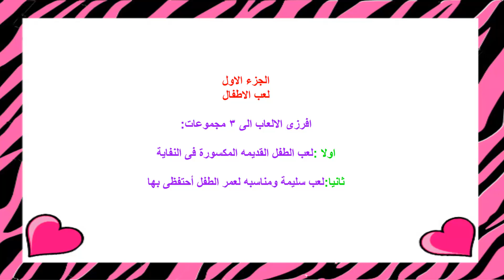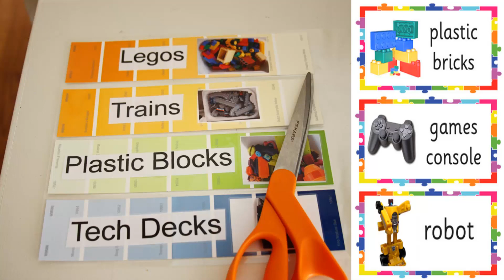أفضل تنظيم لغرف الاطفال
تنظيم غرفة الطفل  بذكاء~  إيجاد طرق أكثر إبداعا لتنظيم الغرفه و لاستخدام الفضاء~خلاصة التجارب والنصائح  لتنظيم غرفة الاطفال